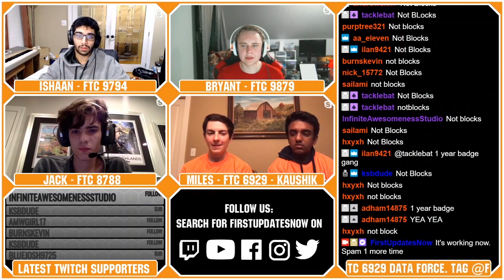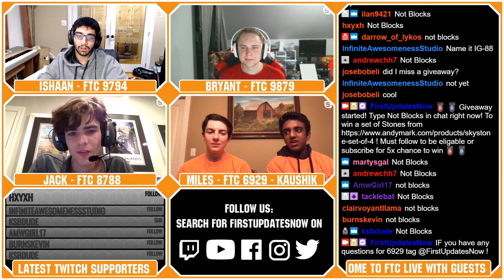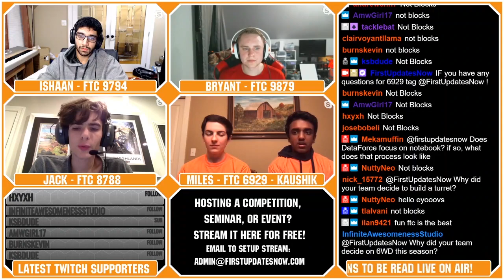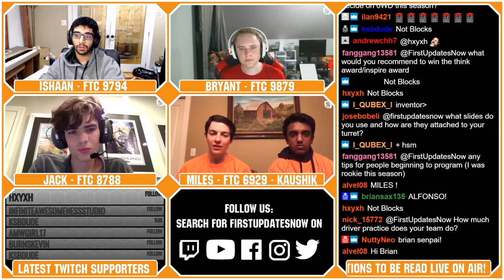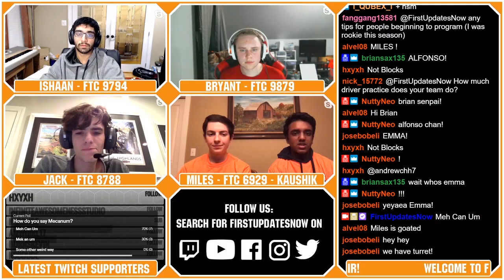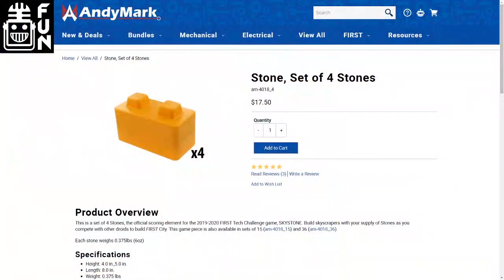How FTC 6929 Data Force is Successful - FTC Live - First Updates Now